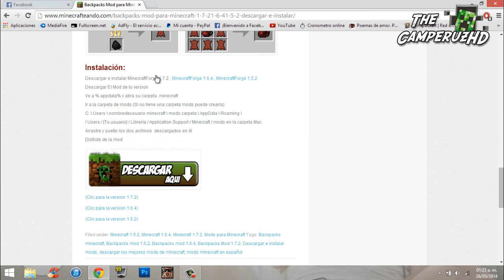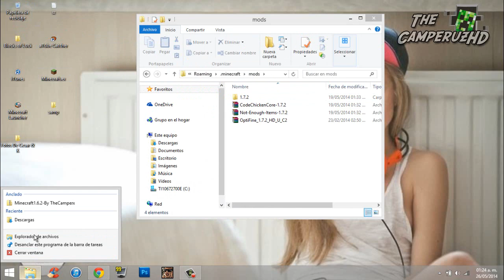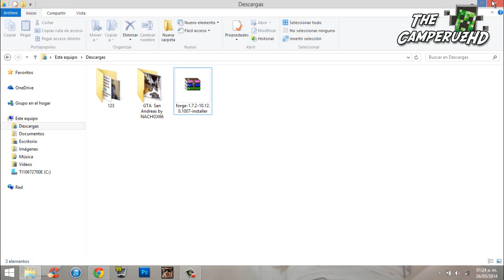Minecraft 1.7.9/1.7.2/1.6.4 - Descargar e Instalar BackPacks Mod (Mochilas Mod) - Tutorial Español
►Descarga Directa BackPacks Mod  ◄

Descarga Minecraft 1.7.2 Con Forge Ya Instalado